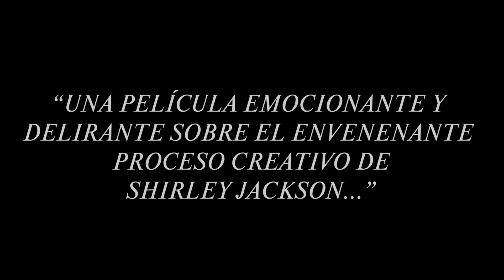Shirley (Jospehine Decker) - Película de clausura LosCabos9 online